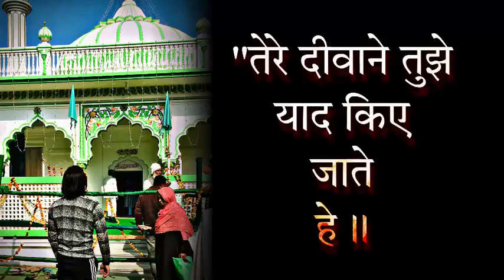तेरे दीवाने तुझे याद किए जाते हे॥kalheri new qawwali 2022|| shahvilayat🤍❤️